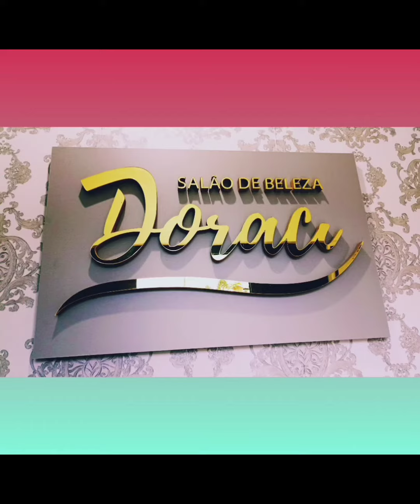Crêts TV e a reclamação da semana 😤🤐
Nosso apoio aos professores, tão importantes quanto o ar que respiramos ❤️